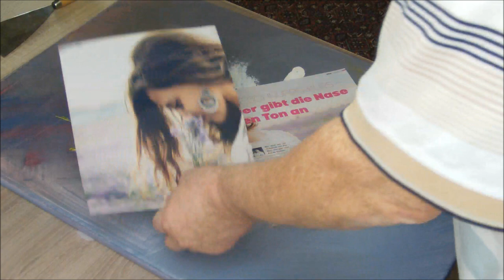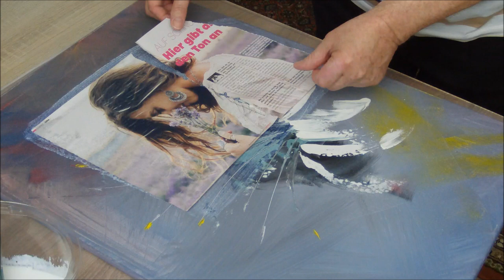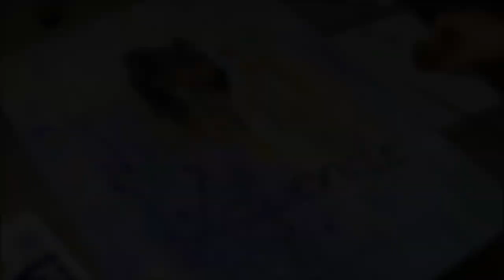Collage Portrait mit Acryl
Das Tutorial einer tollen Video-Kollegin und ein Bild aus einer Zeitschrift hat mich zu dieser "Lavendel-Collage" animiert.
Ich habe dazu eine bereits bemalte Leinwand benutzt und das zuvor mit Acryl darauf gespachtelte Bild abgekratzt um die Struktur der Übermalung nicht zu stören.

--- English ---

The tutorial of a great video colleague and a picture from a magazine has animated me to this "lavender collage".
I used an already painted canvas to do this and scratched the picture previously filled with acrylic of it so as not to disturb the structure of the overpainting.